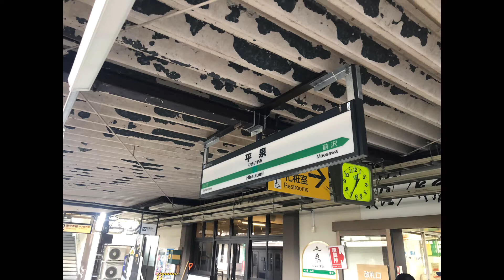世界遺産の地、平泉の毛越寺は心が洗われます。。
毛越寺
平安様式の建築に浄土庭園を擁する、天台宗の寺院。